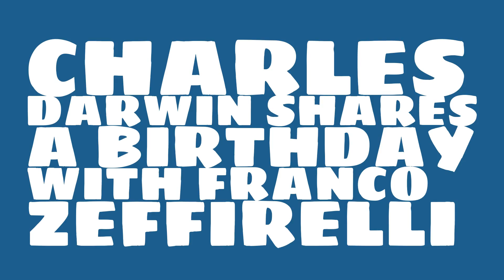What was Charles Darwin's birthday?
When was Charles Darwin born? Watch this video to learn Charles Darwin's birthday and other trivia about Charles Darwin